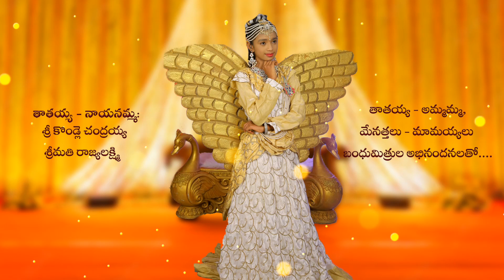Sarayu & Pranavi's Half-Saree Invitation || WhatsApp Half-Saree Invitation 2022 || Get Yours Know!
Need a WhatsApp Invitation at reasonable cost.

All the CONTENT in the channel are made by us.
NOTE :- PROJECTS & TEMPLATES ARE NOT FOR SALE.
              WE'LL MAKE ONLY CUSTOMIZED INVITATIONS IN YOUR PREFERRED STYLE.

All types of Invitation Videos are Made

--- Engagement
--- Wedding
--- Anniversary
--- Birthday
--- Dhoti Ceremony
--- Half Saree
--- Festival Invites
--- Housewarming
--- Retirement
--- E-card Invites

|| Wedding Invitation Video HD ||Engagement invitation video|| Anniversary invitation || e-card || WhatsApp invite || Save the Date

Get your customized  invitation video for Reasonable Price Now ! with your preferred Design and Song.